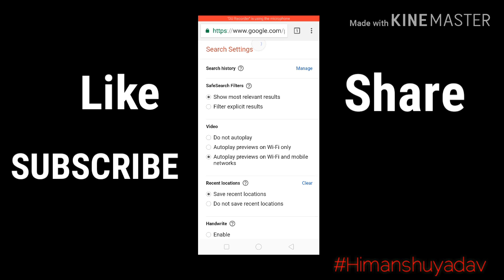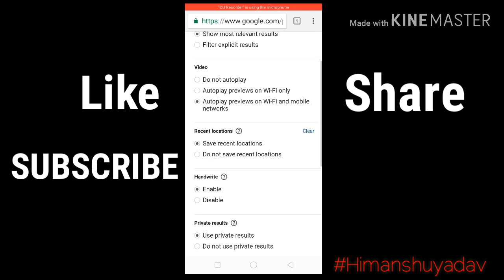New Google Chrome Secret Trick|| HINDI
🔥🔥New Secret Trick🔥🔥